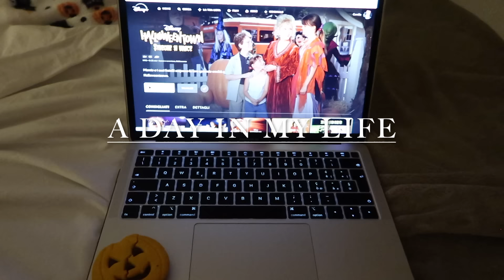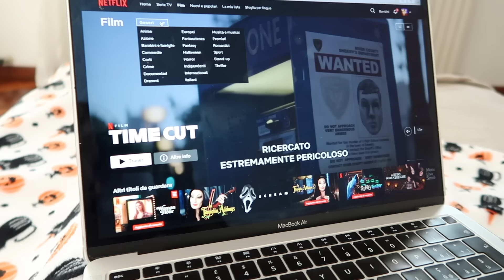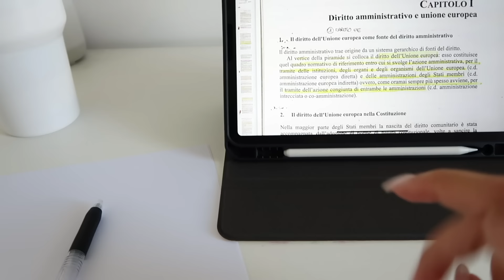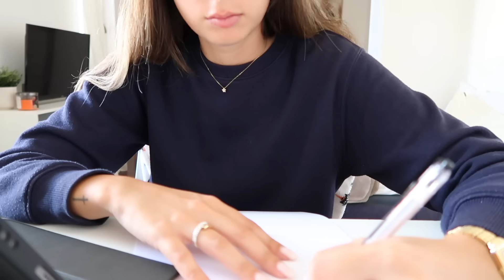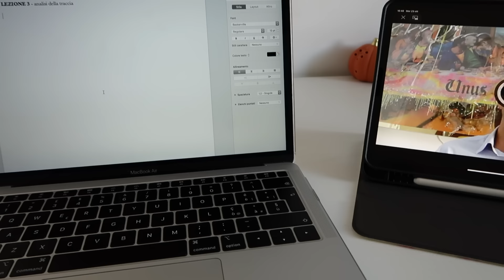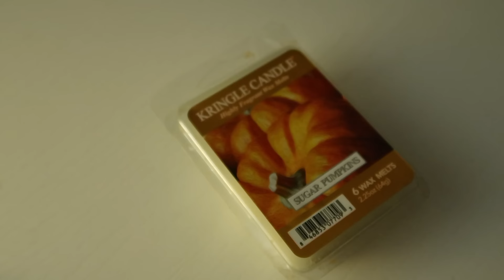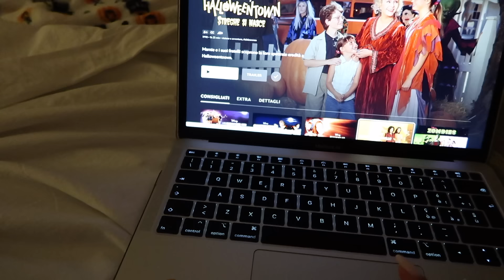A DAY IN MY LIFE || mi sono laureata: come è andata, regali, cosa sto facendo?! 🎓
NUOVO VIDEO: A DAY IN MY LIFE || mi sono laureata: come è andata, regali, cosa sto facendo?! 🎓